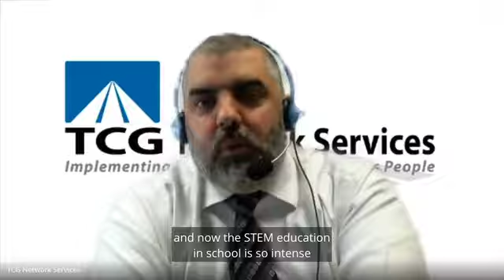Building Better Business Vlog: Episode 10 - Jonathan Browning, TCG Network Services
Check out Episode 10 of the Building Better Business vlog featuring Paula Fleming interviewing Jonathan Browning, Marketing Director of TCG Network Services, for an in-depth look at the business.

- Facebook + Twitter: @TCGNetworks